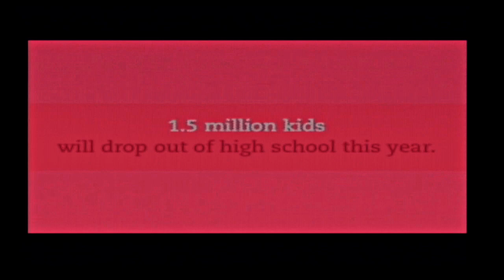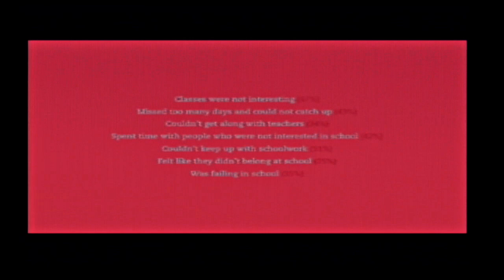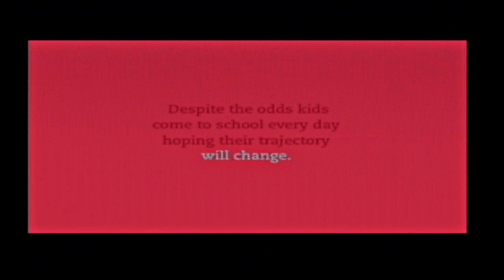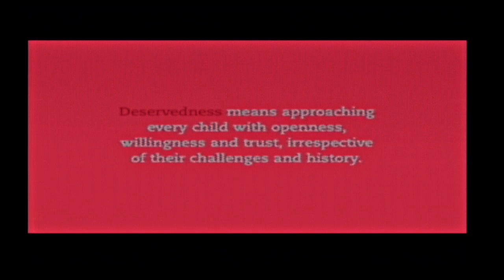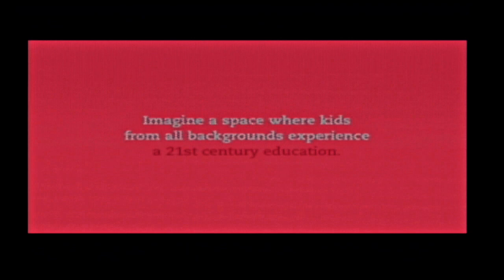TEDxSFED - Victor Diaz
Victor Diaz is the Founder and President of the Board of REALM Charter Schools. Victor was formally the Principal of Berkeley Technology Academy (BTECH), where he raised the API score 270 points in three years and earned the school its first accreditation through the Western Association of Schools and Colleges (WASC). Prior to BTECH, Victor was the principal of Community Academy in Boston. He has also served as a coach in SFUSD where he led instructional technology training. Victor is a Koshland Fellow, a Redford Center Honoree and a Ph.D Candidate in Language, Literacy, Society, and Culture at the University of California at Berkeley. He holds a BA from UCLA, a JD from the New College of California Law School, and a Master's of Education in Instructional Technology from the University of San Francisco. He has worked in public education for 16 years. He is also an avid marathoner.